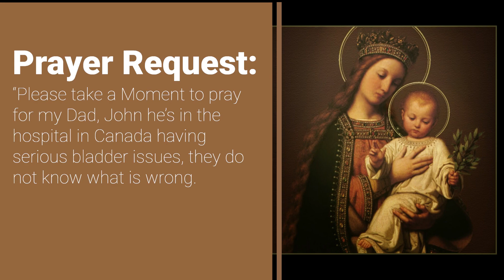Pray Mightily For John! December 28, 2023